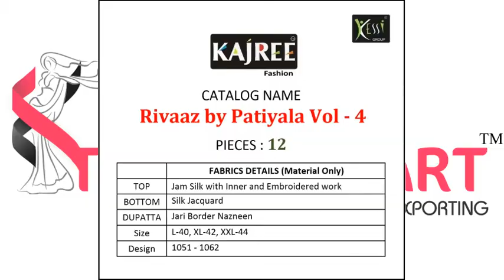Kessi Kajree Rivaaz by Patiyala Vol-4 Catalog at Cheapest Price online in Textile Mart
Kessi Kajree Rivaaz by Patiyala Vol-4
TOTAL DESIGN:12
PER PIECE RATE:1199
FULL CATALOG RATE:14388
Type:Dress Material

Fabric Description :
Top:-Jam Silk with Inner and Embroidered work
Bottom:-Silk Jacquard
Duppatta:-Jari Border Nazneen